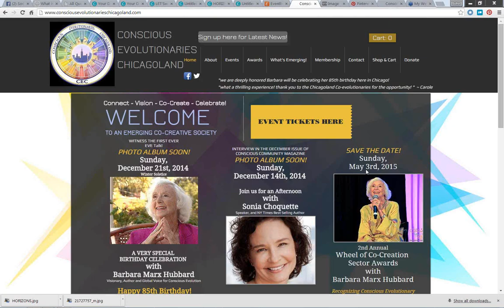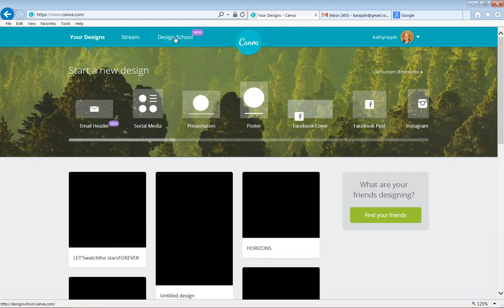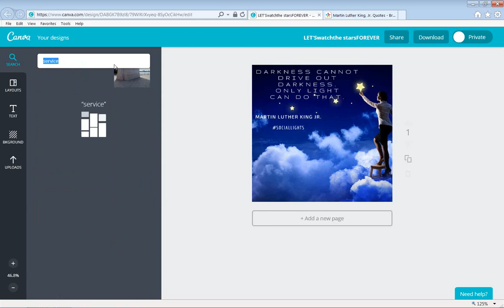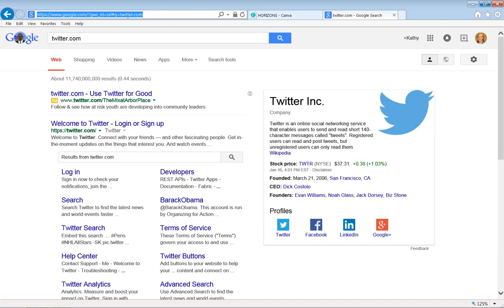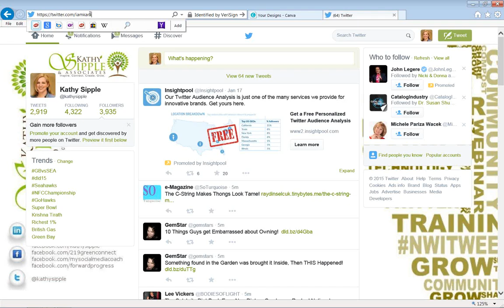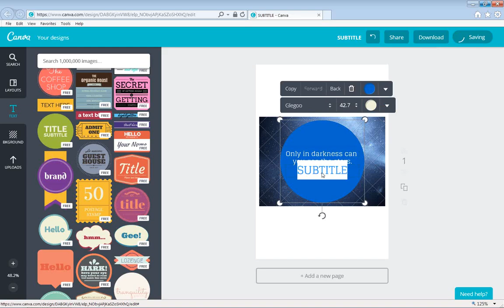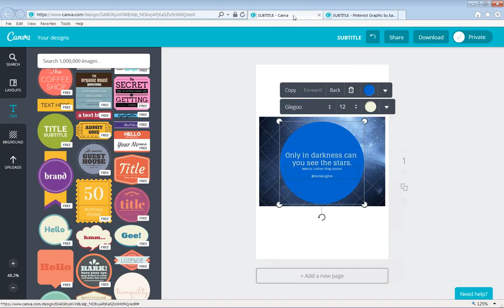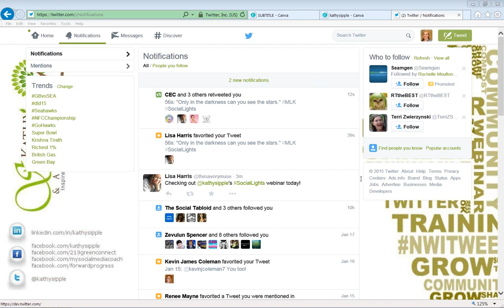Part 1: Social Lights - Using Social Media to Heal the World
Note: we experienced some technical difficulties with the recording; however, there is valuable content here if you can get past the hiccups. :)

Kathy Sipple is a Social Media Coach & Strategist as well as a Reiki Master Teacher. This free workshop series is part of an effort to help empower light workers to use social media to do good in the world.

In session 1 we talked about the importance of setting intention before doing anything. We looked at some beautiful images and started a conversation around envisioning our group's purpose as a fun, safe, loving way to learn social media tools and strategies to share with the world that can raise the consciousness of all and heal negative beliefs.

We talked about the importance of images as a way of communicating information visually and effectively. Participants were encouraged to start a free account on Canva.com. Try out some lessons in their "Design School" to help you create your first image (with text) to share. If you join us, please include the hashtag ‪#‎SocialLights‬ on your image.